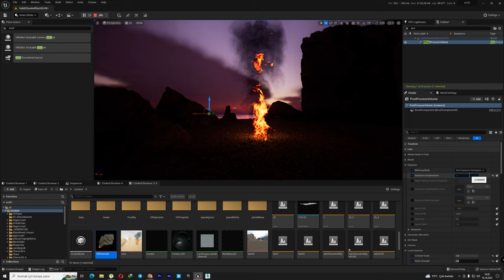Unreal Engine 5 Ultra Realistic Fire WIP